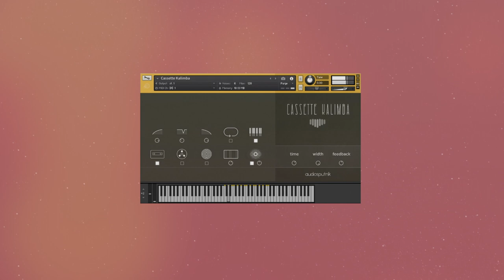Cassette Kalimba - NI Kontakt Library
Cassette Kalimba  is a 17 keys C major kalimba, recorded using vintage cassette and tape reel recorders and tube amp spring reverberation.

Full version of Native Instruments Kontakt 5.6 or above is required.

Features:
- 4 combined modes:  Kalimba, Cassette, Tape Reel, Spring
- 2 notes positions: Chromatic and C maj Kalimba
- Reverse loop mode
- Convolution plate reverb and delay
- 3x Round Robin
- Simulated dynamic layers